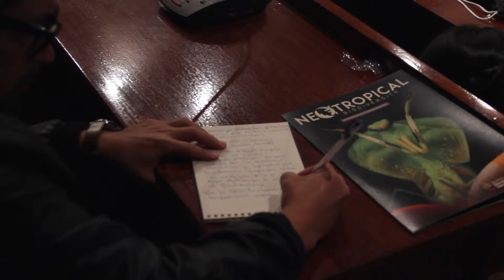Neotropical Roddart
Vídeo de lanzamiento de la revista Digital Neltropical Biodiversity